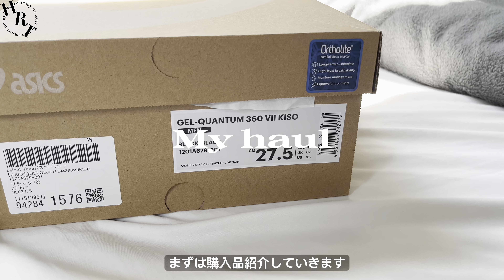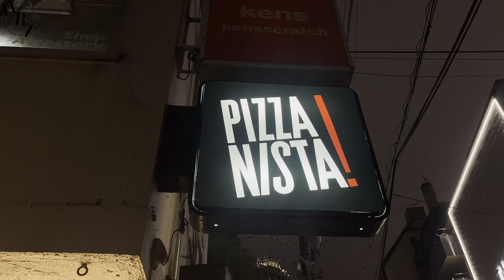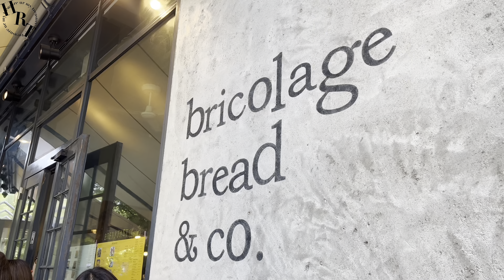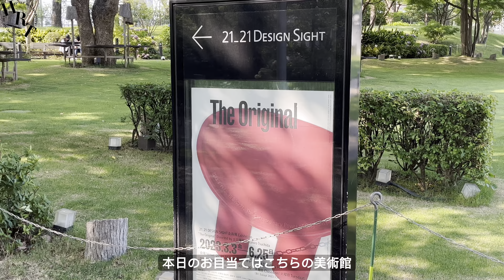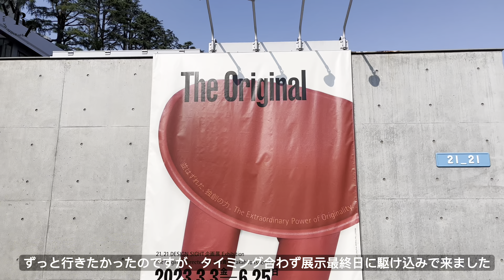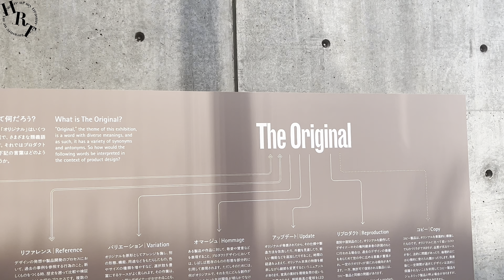【Vlog】社会人一年目の休日。|東新宿・六本木カフェ|21_21 Design Sight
チャンネルに足を運んでくださりありがとうございます。

ヒロログです。

社会人一年目の僕の数日をお送りします。
購入品紹介から東新宿と六本木のカフェ、ミッドタウンの美術館に行きました。

00:00 Introduce
00:29 HAUL
01:42 PIZZANISTA
02:22 Hair cut
02:55 icemountain /東新宿cafe
03:38 bricolage bread&co /六本木cafe
04:46 The Original / 21_21 Design Sight

Instagramも投稿しているので是非チェックしてみてください。